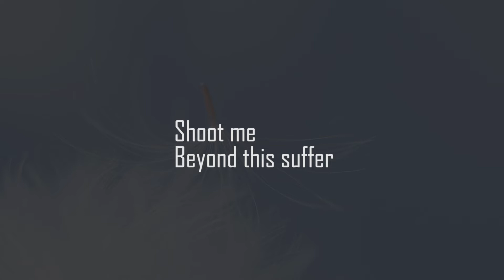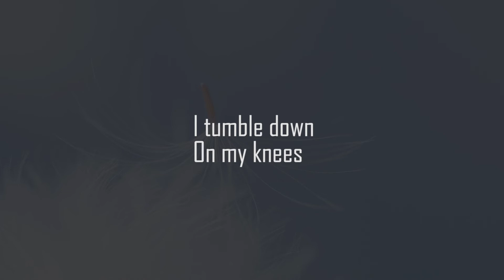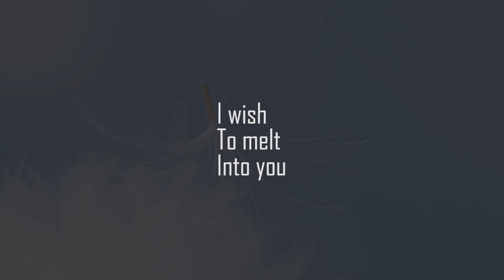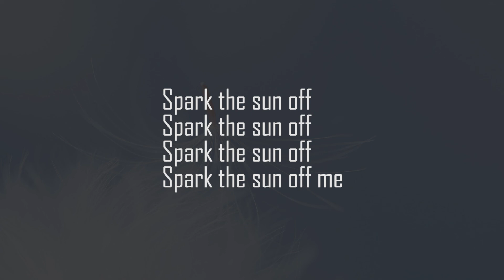Bjork "Aurora" Karaoke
With love and respect to Bjork and all the fans who will sing this song
This is a karaoke version of "Aurora" by Bjork.